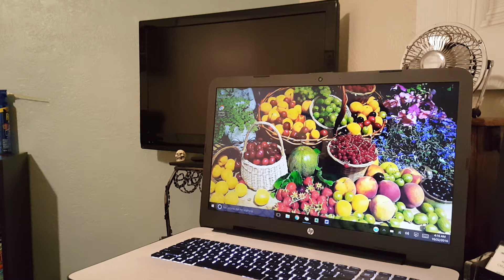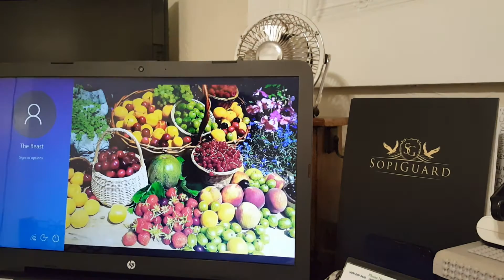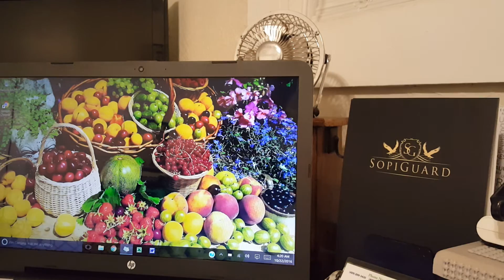HP 17.3 TOUCHSCREEN LAPTOP $$ CHEAP $$ x011ds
HP 17-x009ds 17-x010ds 17-x011ds 17-x007dsTouchscreen, Backlit Keyboard, 8GB Ram, 17.3 screen (1600x900)